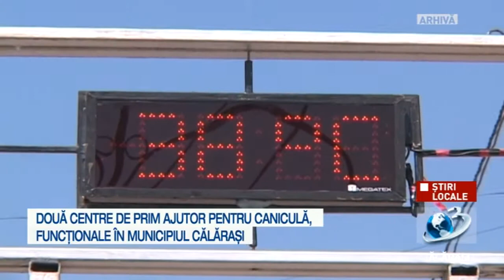Două centre de prim ajutor pentru caniculă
Primăria Municipiului Călărași are deschise două centre de prim ajutor pentru caniculă, amplasate în incinta Pieţei Big și la Piaţa Centrală (lângă Colegiul Economic).